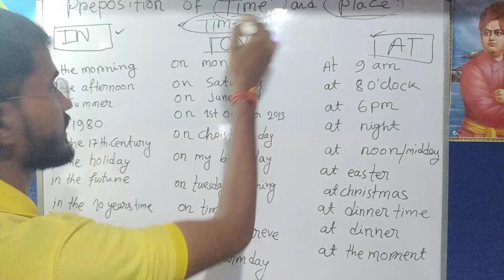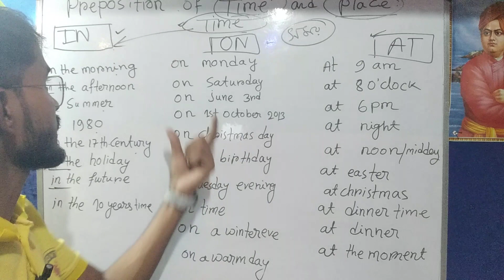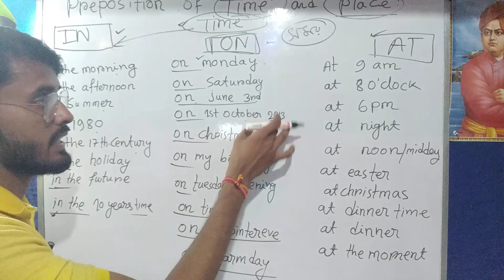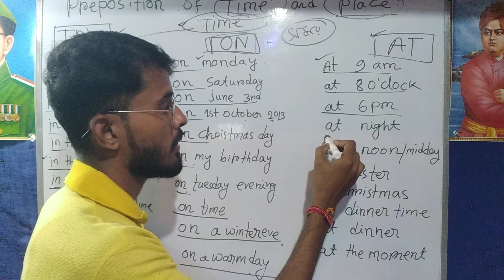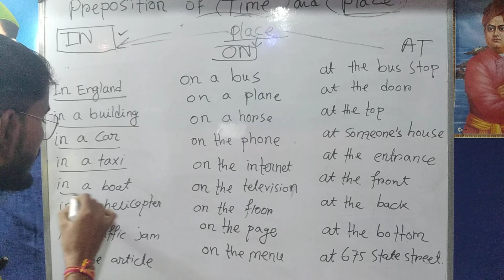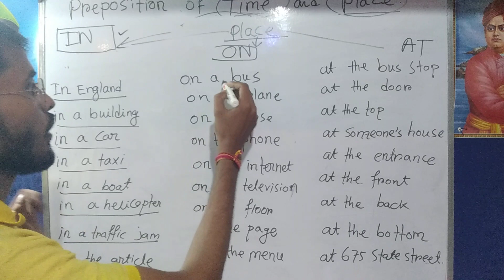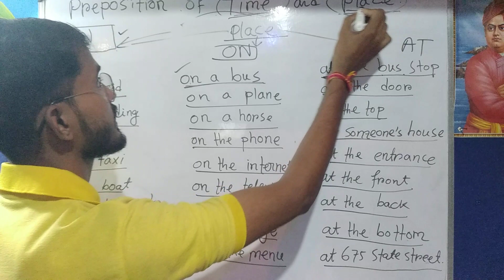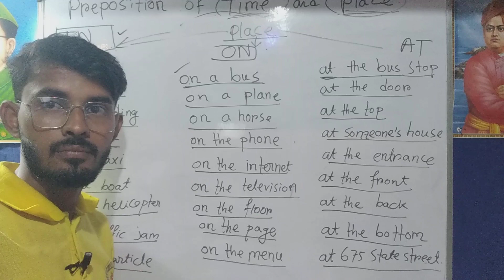Preposition Of Time & Place. In, On & At এর ব্যভহার।কতভাবে বসে দেখে নাও।।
preposition of time and place in on at,
prepositions of time and place
prepositions of time and place (in at on),
in on at preposition of time and place,
prepositions of time and place conversation,
preposition of time and date,
preposition of time and direction,
prepositions of time and place in english,
preposition of time and movement,
in on preposition of time,
preposition of time and preposition of place,
prepositions of time and place test,
prepositions of time and tenses errors.by,
using prepositions of time and place
on in at time prepositions,